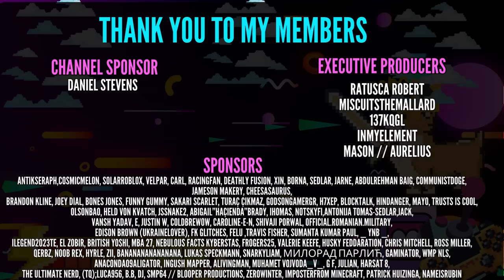How To Deal With A Gang Up Territorial IO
11.5k Clan Wars 6/3 9:30am Pacific

12k Clan Wars 6/10 9:30am Pacific